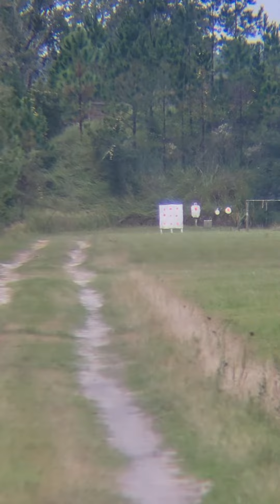Austin getting first hits at 1k yards